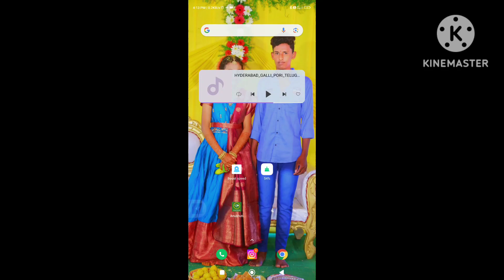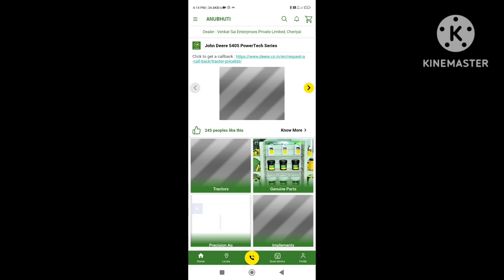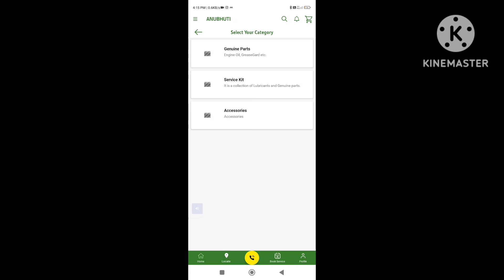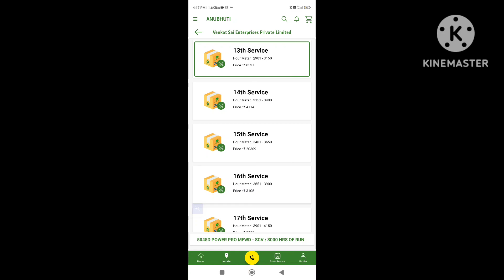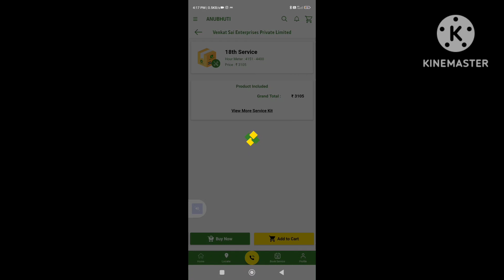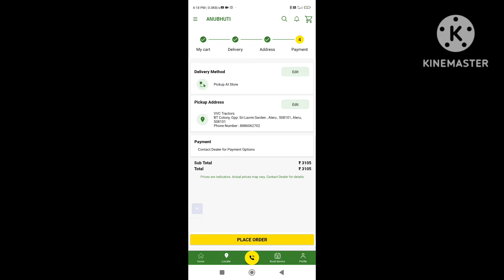ఈ యాప్ మీ దగ్గర ఉంటే మీరూ శోరుం పోవల్సినా పని లేదు మి దగ్గరికే సామన్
app line .